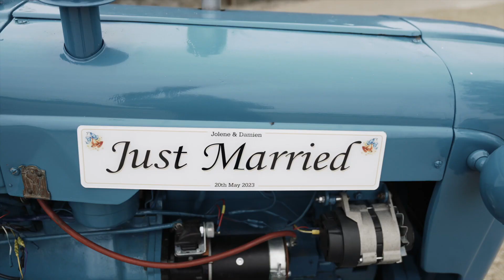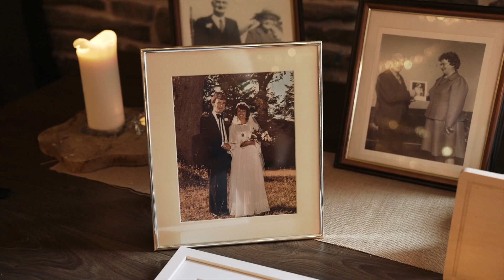D&J Wedding Video Seagrave Barns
MB010YEJEVCYL77